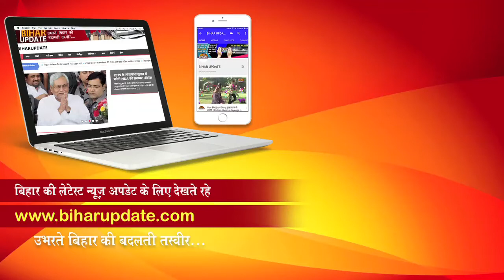Chandni singh की कमाई की पहली नयी कार |New Car|Bihar Update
अभिनेत्री Chandni singh भोजपुरी की पहली ऐसी नायिका बन गयी हैं जिन्होने अपने कैरियर के शुरुआती दिनों में ही अपनी पसंदीदा कार खरीद लिया है। जी हाँ, सफेद रंग की  ने नयी फारच्युनर कार इसकी चाभी लेते हुये Chandni singh काफी खुश दिख रही है। उन्होने अपनी इस पसंदीदा कार के साथ फोटो खिचवाया और कहा कि उनकी शुरु से इच्छा थी कि उनके पास खुद की कमाई से कार का कलेक्शन हो जिसमें फारच्युनर और मर्सडीज जैसी कार  शामिल हो।

वैसे आपको बतादें कि चांदनी सिंह के लिये ये साल काफी लकी रहा। वे लगातार सुपरस्टारों के साथ बतौर नायिका फिल्में कर रही हैं। पिछले दिनों उनकी पहली फिल्म बद्रीनाथ का ट्रेलर जारी किया जिसमें उनको खुब प्रशंसा मिली। इसके साथ ही वे भोजपुरी सुपरस्टार पवन सिंह के साथ फिल्म बॉस की शुटिंग खत्म कर लौटी हैं और साथ ही वे खेशारीलाल यादव के साथ फिल्म मेरी जंग मेरा फैसला में एक स्पेशल सांग करने के बाद यश मिश्रा और अरविंद अकेला कल्लू के साथ भी फिल्म कर रही है।